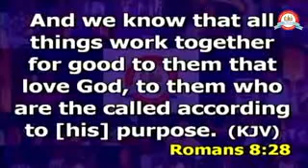NEW DIMENSION INTERVENTION OF GOD BY PST DICKSON OKOROAFOR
Must watch
The New Dimension Intervention of God

Pastor Dickson Okoroafor is the presiding Pastor of Kingdom Glory Christian Centre with headquarter based in Umuahia, Abia State. He has a mandate from God to raise world changers who will impact their generation by releasing God's glory in them.